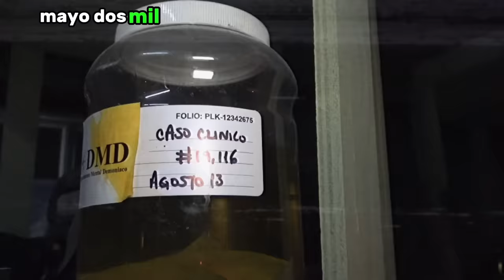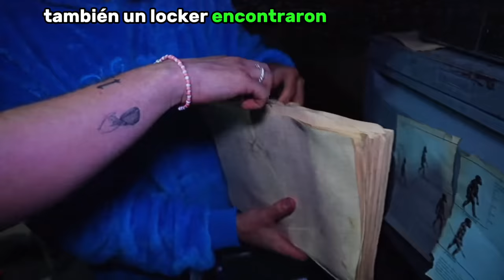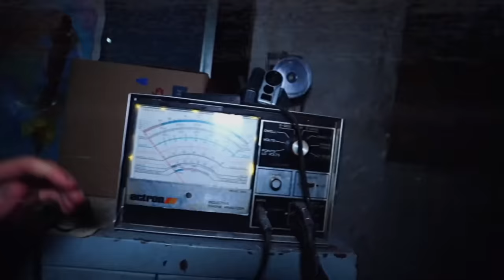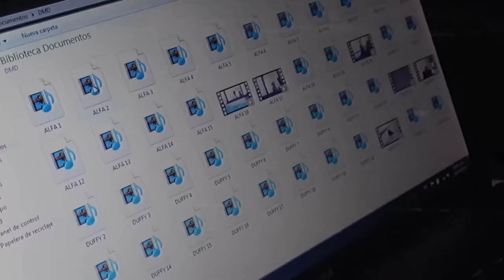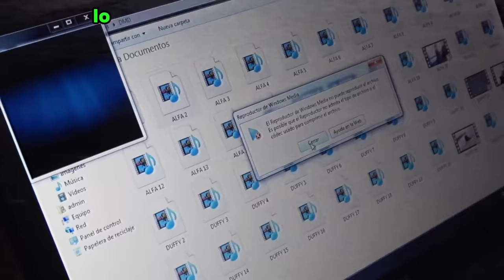ASÍ FUNCIONA EL LABORATORIO DE LOS PAYASOS DE LA DEEP WEB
BIENVENIDOS A ESTE VIDEO DONDE LES HABLO SOBRE EL LABORATORIO QUE ENCONTRÓ FEDE VIGEVANI EN EL TÚNEL DE SU CASA, LUEGO DE ENTRARÁ AL BAÑO DEL PATIO Y VER QUE EN EL PISO HABÍA UN AGUJERO QUE DA AL TÚNEL SECRETO DEL LABORATORIO DMD Y LOS PAYASOS DE LA DEEEP WEB Y ALFA